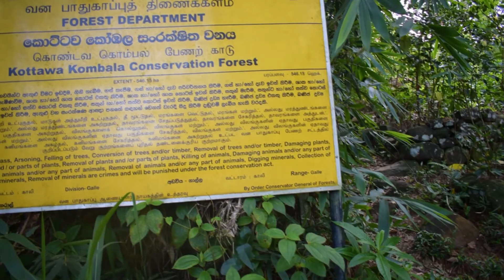Puswelkada | Hiyare | Galle | Sri Lanka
another Hidden Beauty of Sri Lanka located in Galle District